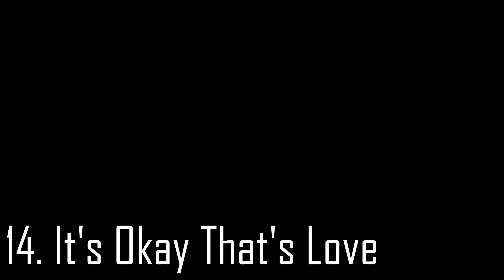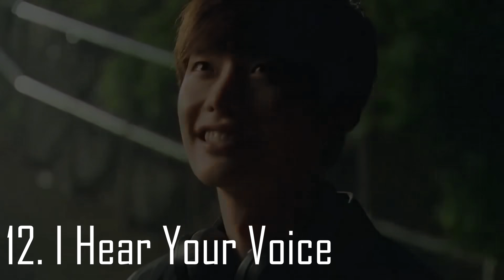My Top 20 Korean Dramas [2016 UPDATE]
So...part 2! I haven't uploaded anything in a loooong time and I apologize. I had a serious case of editor's block...but I'm back now, so I hope you enjoyed the updated version of my top 20 Korean dramas!!